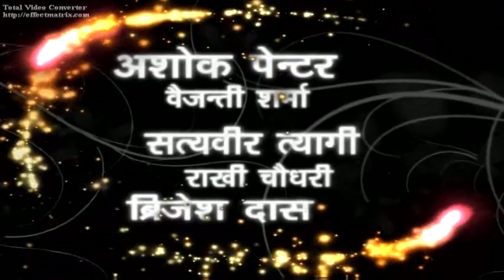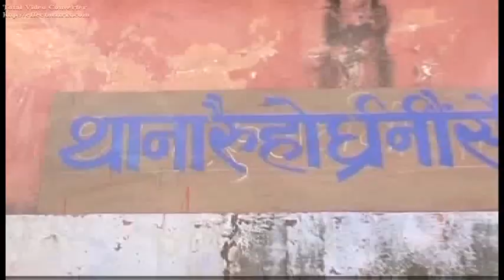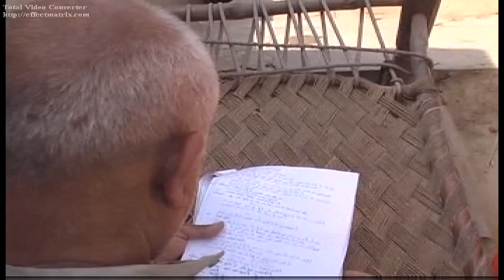Teen bande akal ke andhe